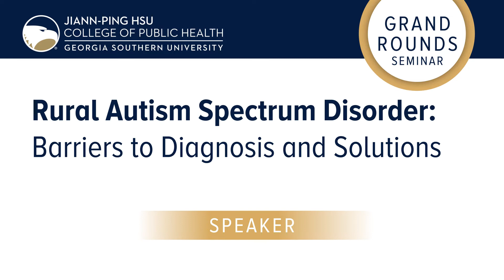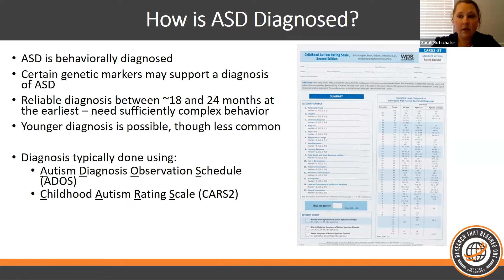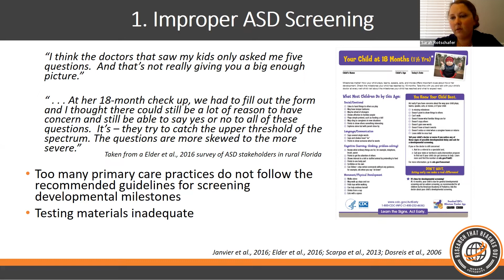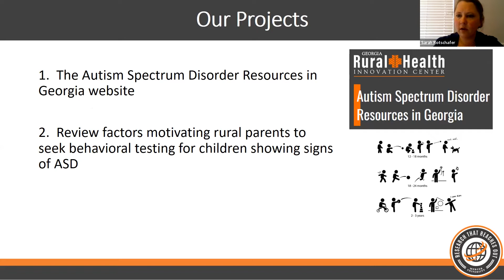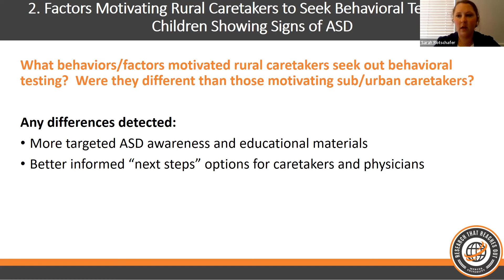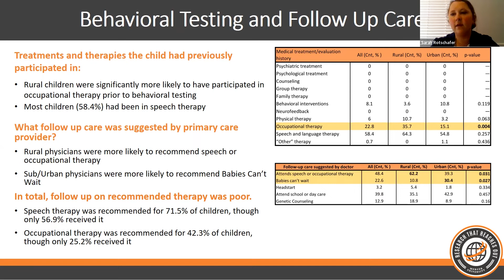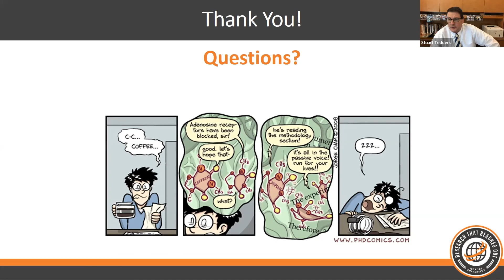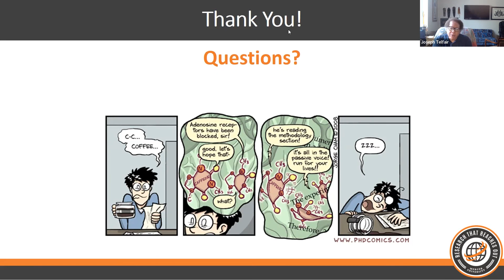Grand Rounds: April 20, 2022, Rotschafer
The Office of Practice and Research at the Jiann-Ping Hsu College of Public Health presents:
Grand Rounds Seminar
Speakers: Sarah Rotschafer, PhD, Assistant Professor, Mercer University School of Medicine

Title: Rural Autism Spectrum Disorder: Barriers to Diagnosis and Solutions